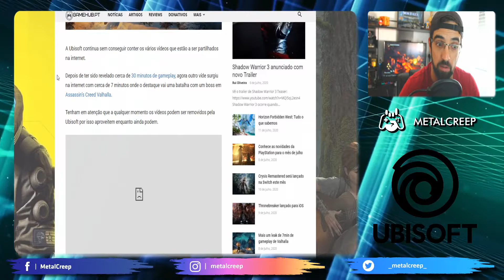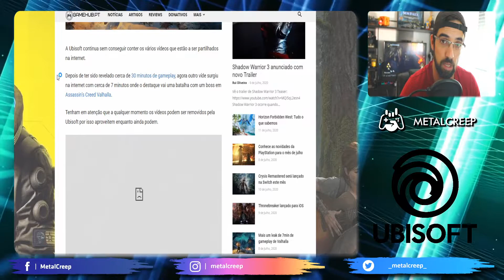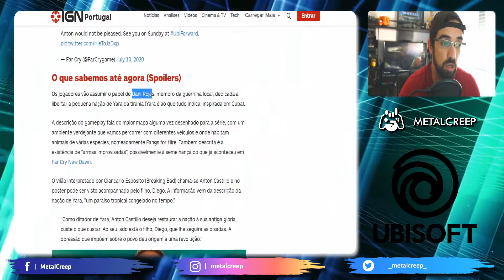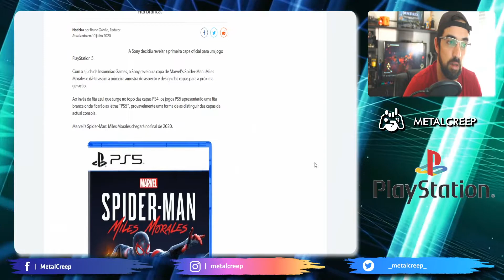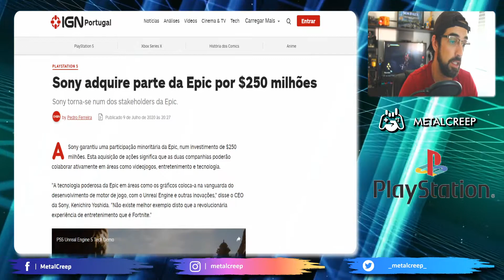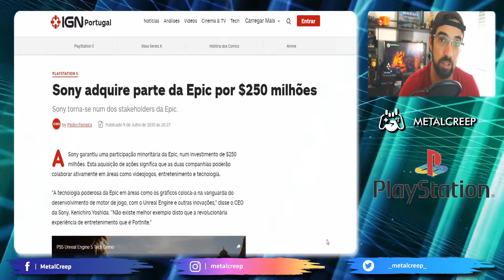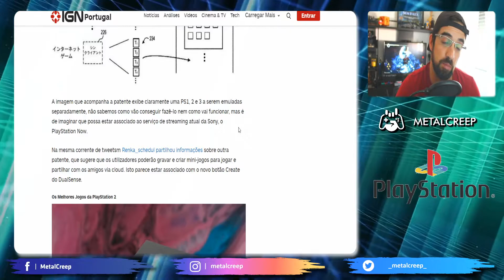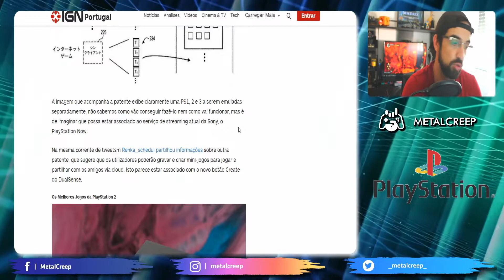NOTÍCIAS GAMING: Leaks da Ubisoft, Capa da PlayStation 5 e Sony junta-se a Epic Games.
Esta foi uma semana de leaks para a Ubisoft que, já se sabe que são mais do que comuns.